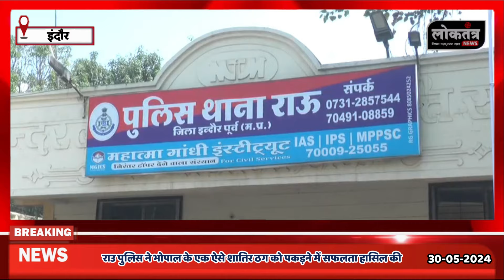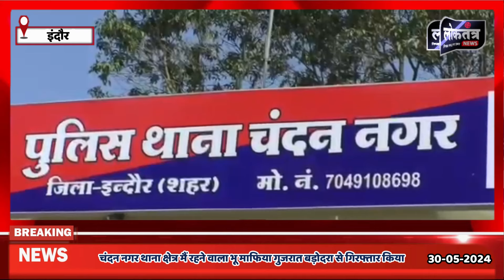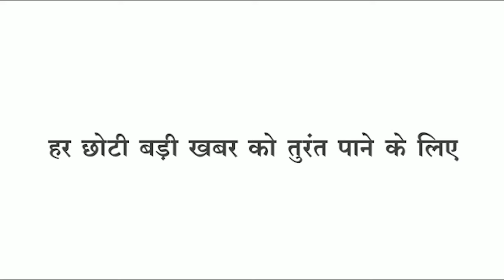Loktantra कार में अवैध शराब ,मंत्री ने करी पौधारोपण की अपील,शातिर ठग पकड़ाया,भूमाफिया पकड़ाया